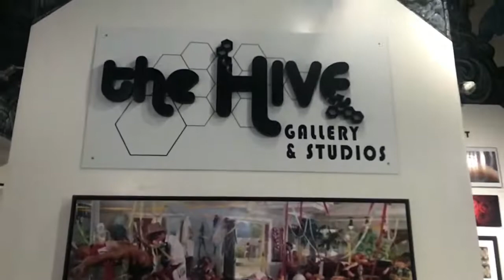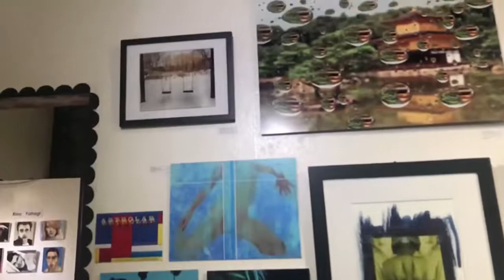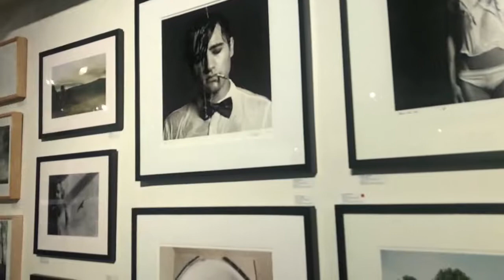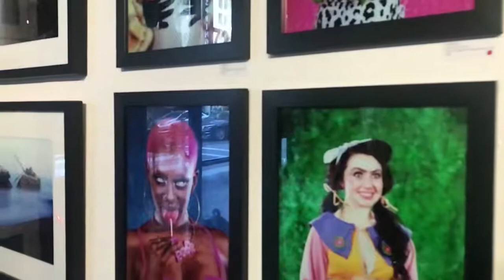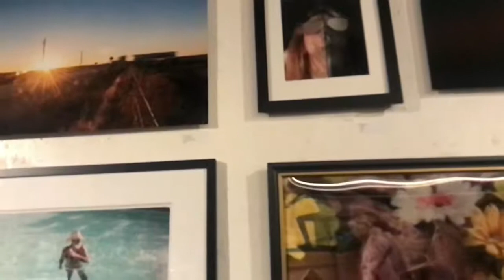"Analog vs. Digital" The Hive Gallery's 4th Annual Photo Exhibit Tour March 2018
Hive Gallery March 2018 presents:

"Analog vs. Digital"
An all photography show curated by Michael Rababy
Show Ran: March 3rd to April 1st

Spotlight Artists (0:22-0:53 & 3:00-3:45):
Kevin Weinstein
Oscelola Refetoff
Parker Day
Ryan Schude
Sylvia Grav
Michael Rababy

Photography Group Show (3:47-4:45):